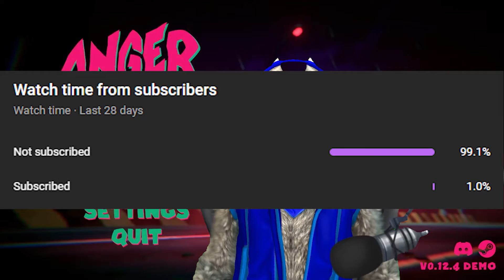Rooftop Coocopkopter Fight - Anger Foot Demo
Hello, my Wolf Pack! These guys think they are so good. HA I have beaten them all. What's that sound?! OMG it's a COOCOPKOPTER!!!

This content is also available on Odysee.  If you want a platform that allows your voice to be heard come and join me on Odysee and make sure to drop a follow.